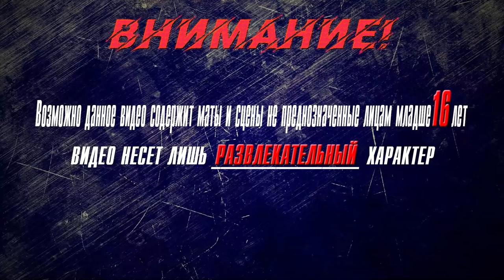▶Аниме приколы◀ Смешные моменты из "Семья шпиона" 23 серия